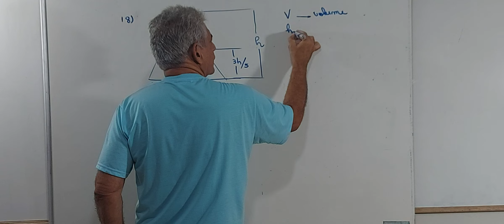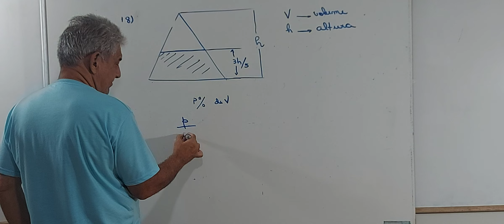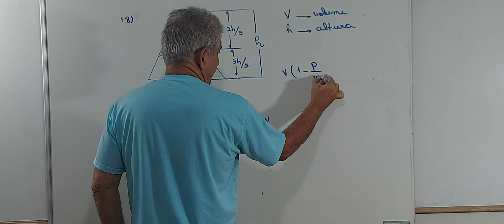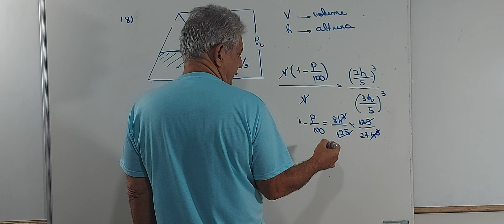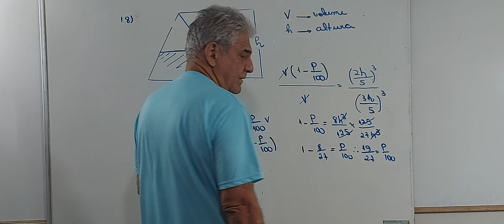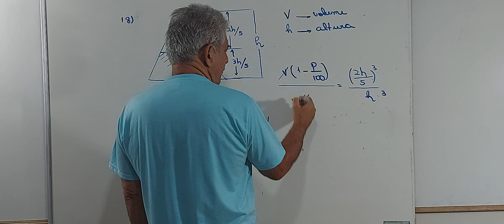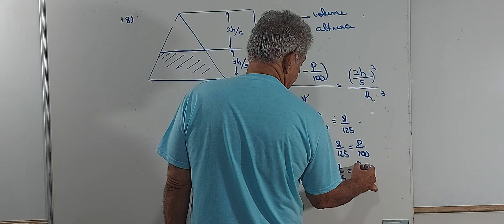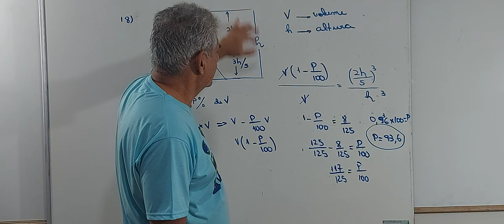Prova para professores de matemática Cachoeiras de Macacu - Banca IBAN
Olá  pessoal

Apresento a vocês mais um vídeo para sua preparação . Espero que gostem , curtam e compartilhem. Muito Obrigado !